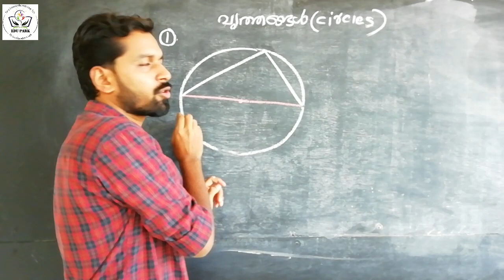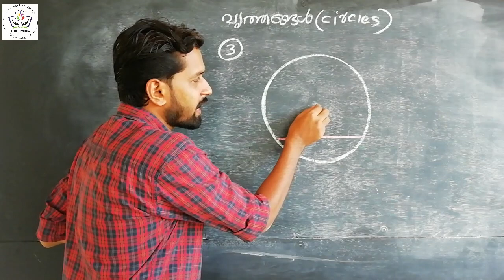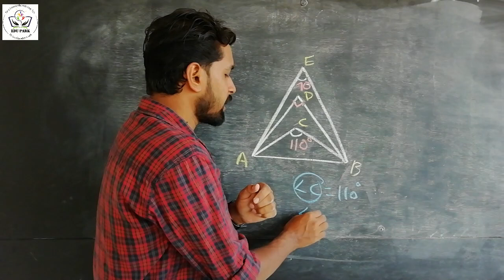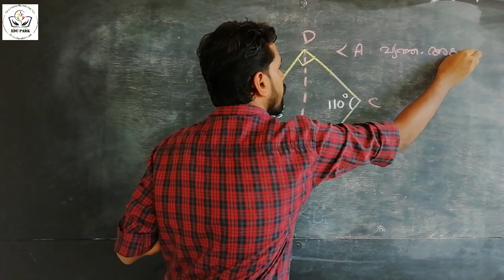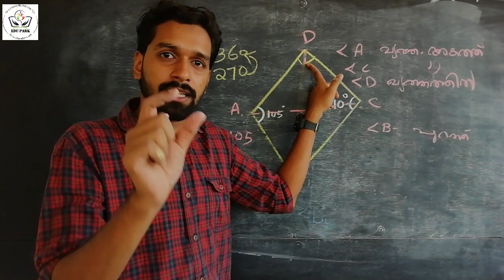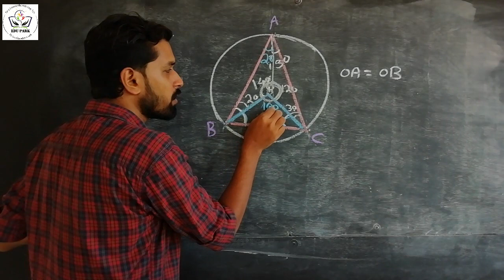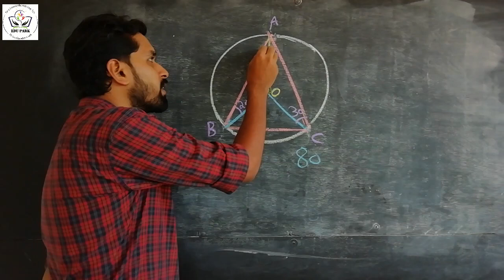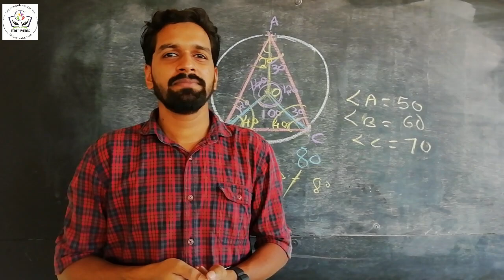SSLC | MATHEMATICS | Chapter 2: വൃത്തങ്ങൾ (Circles) Part- 1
Edu Park | The learning Solution park
Easy learning through Easy Tips